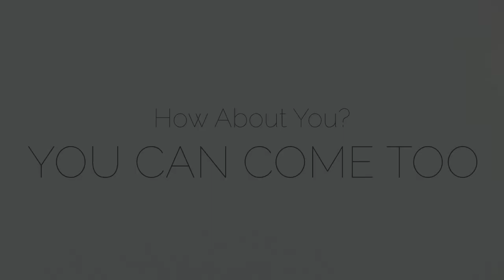Going to the Zoo - Jalan2 ke kebun binatang